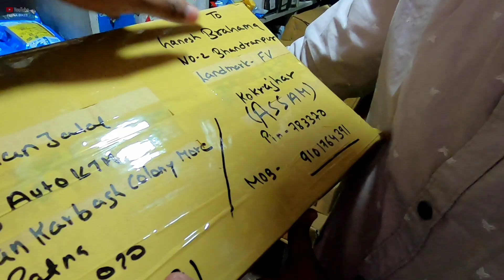2023 KTM Genuine Spare BS7 Parts Price Details With Unboxing | RC 200 | RC 390 | RC 125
2023 KTM Genuine Spare BS7 Parts Price Details With Unboxing | RC 200 | RC 390 | RC 125

All Right Doston Maine Is Video Mein New Model KTM RC Series BS6 & BS7 Ka Total Spare Parts With Unboxing And Price Details Se Related Total Information Di Hai

Topic Cover -

1. ktm rc 200 spare parts price list

2. Ktm rc 200 spare parts

3. ktm rc 200 all spare parts price list

4. ktm rc 200 spare parts online shopping

Shopkeeper Details :- Salman KTM Bajaj Spares Patna Raj Auto